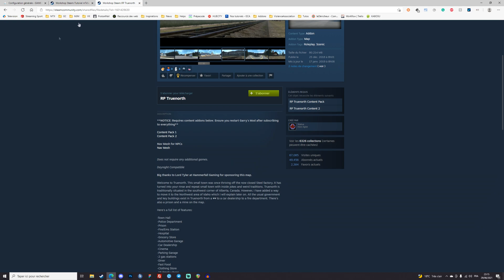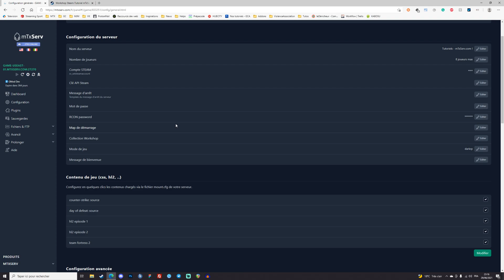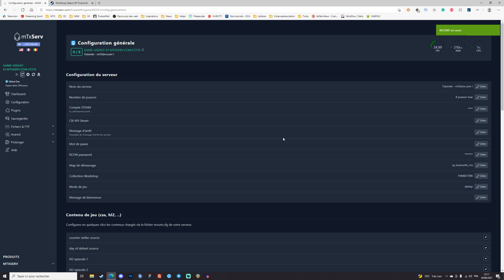Comment installer une Map Workshop sur son serveur Garry's Mod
Installer une map Workshop sur son serveur Garry's Mod n'a jamais été aussi simple, découvrez comment le faire via notre panel exclusif.